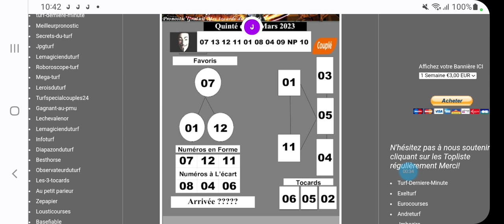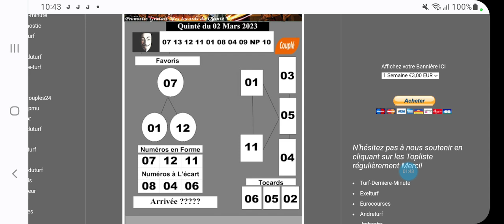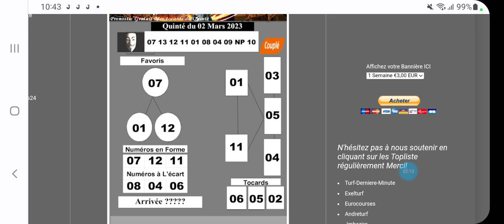DERNIER MUNITE QUINTE A PARIS VINCENNES